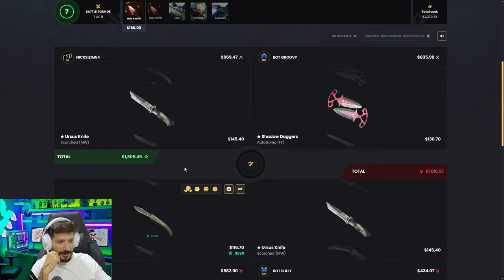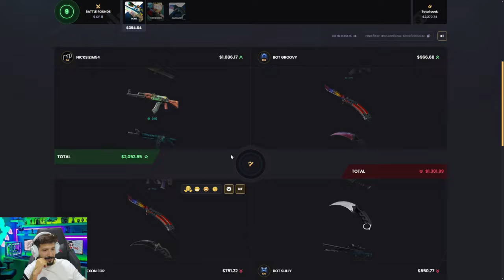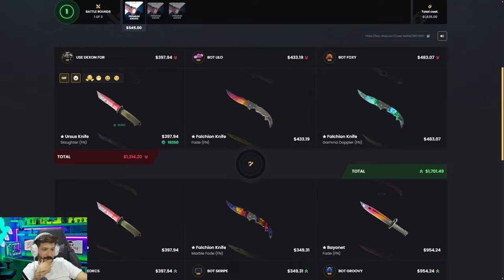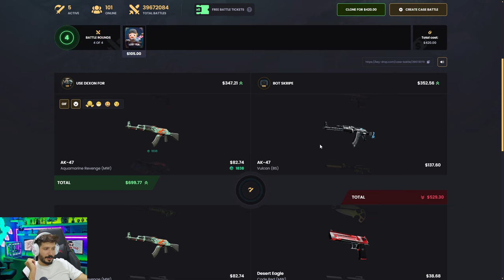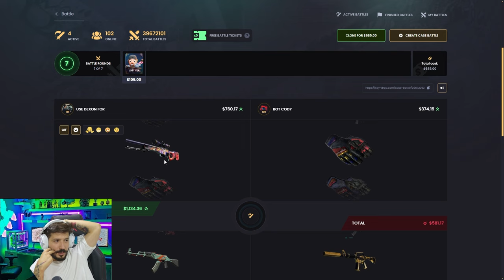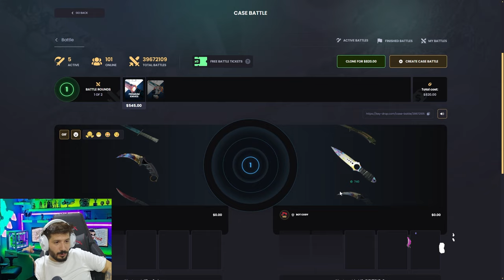BU KIRMIZI BICAK ALINIR MI ? Keydrop Promo Code 2024 giveaway